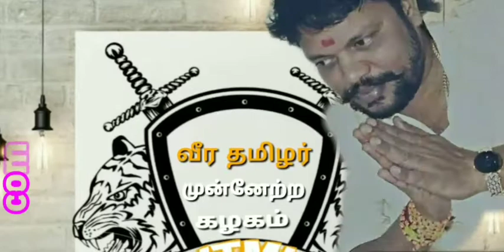Iso Annadurai(1)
வீர தமிழர் முன்னேற்ற கழகம்